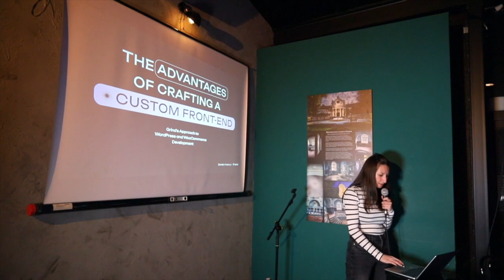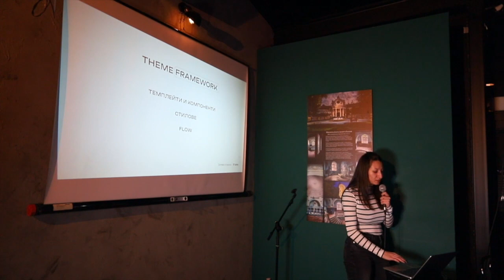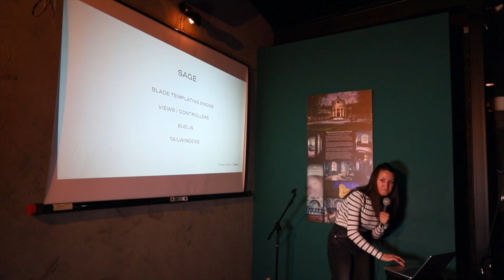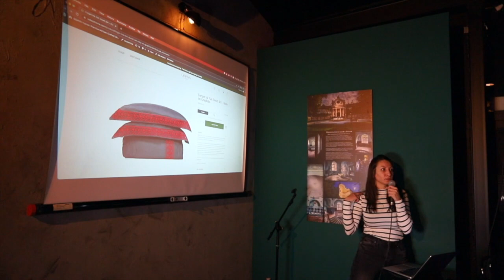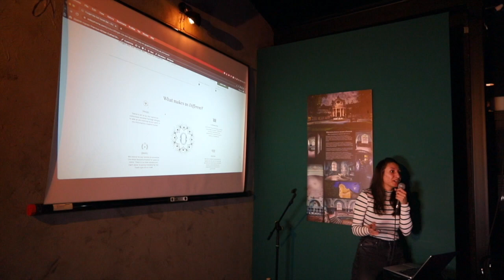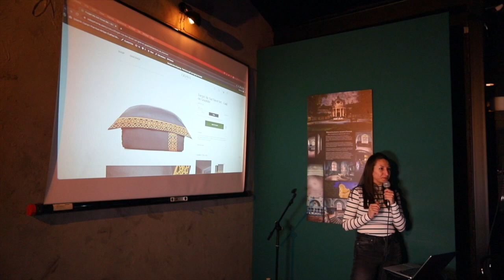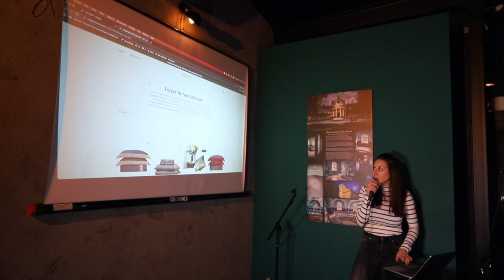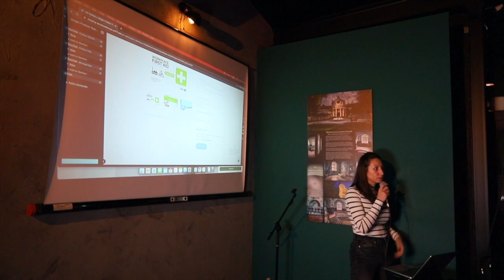Предимствата на създаването на custom WooCommerce теми!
По време на презентацията си Дани ни разказва повече за специалния ѝ подход към разработката на WordPress уеб сайтове и по-специално WooCommerce онлайн магазини. Тя се занимава с програмиране от няколко години, главно с WordPress и WooCommerce къстъм теми, но също така и с платформи, базирани върху React, така че практическите съвети, които споделя в презентацията си са повече от полезни!

Научете тактики, тънкости и примери от работната практика на нея и хората от екипа, които не са споделяни публично досега.